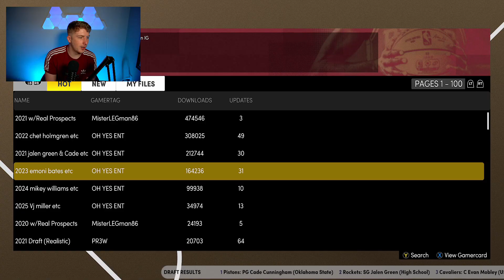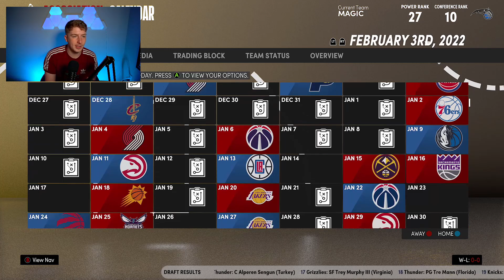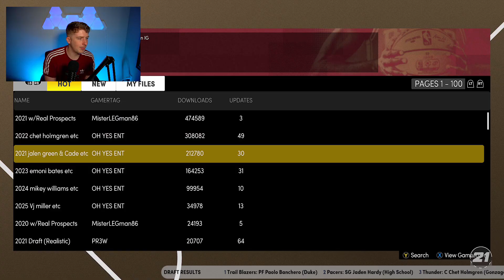JALEN SUGGS ORLANDO MAGIC REBUILD! (NBA 2K21)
The Orlando Magic saw Jalen Suggs fall to there lap at pick #5 which is leading us to this Jalen Suggs Orlando Magic Rebuild!